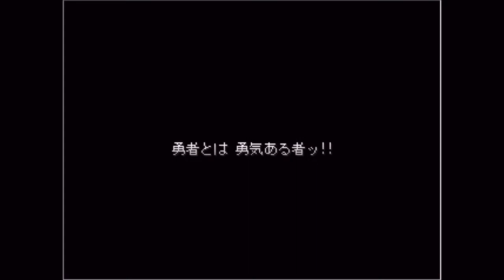ダイの大冒険【第二章 激闘！百獣魔団編最終回】（クローンゲーム）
ダイの大冒険（クローンゲーム）のプレイ動画です。

RPGツクール2000で作成されたゲームで、結構楽しめるゲームです☆
最近アニメの放送がはじまったようですね。
私は昔やっていたころの世代ですがｗ

興味のある方は是非ご覧くださいませ☆〃

DRAGON QUEST -ダイの大冒険-
Dragon Quest: The Adventure of Dai